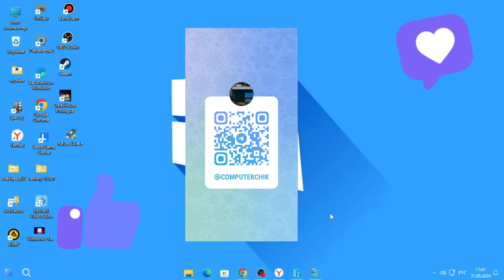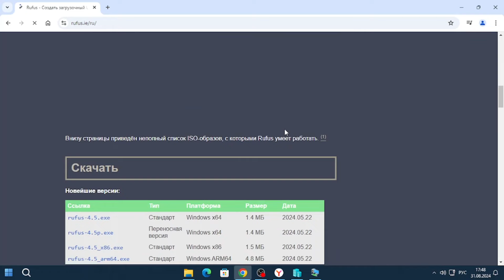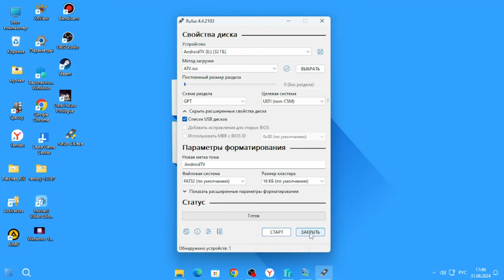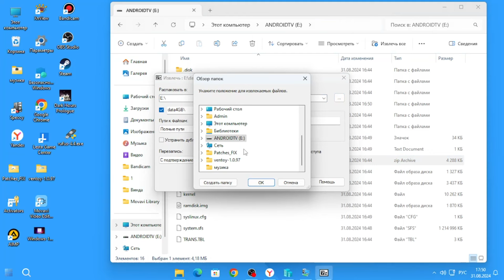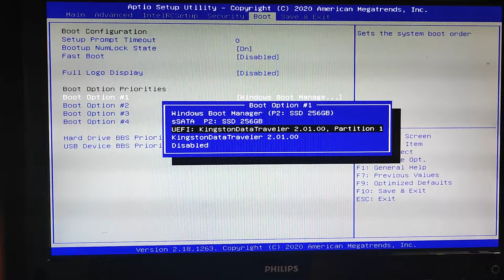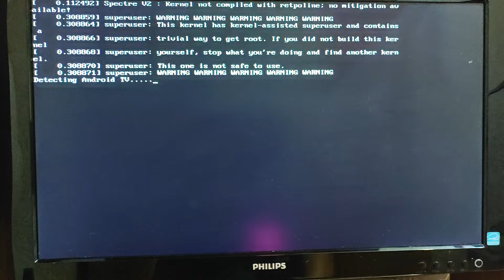Как установить Android TV на ПК, превратить любой компьютер в смарт ТВ?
Сейчас покажем, как можно установить популярную платформу Android TV практически на любой старый компьютер, флешку, жесткий диск и превратить его в умный ТВ-бокс для просмотра YouTube, фильмов и сериалов.
Зачем устанавливать Android TV на компьютер
Для более быстрой навигации, комфортного запуска приложений и поиска нужного контента лучше использовать специально разработанную для этого операционную систему.
А еще для запуска полноценной настольной операционной системы понадобится более мощный компьютер, чем для работы на Android TV. Данная система разрабатывалась специально под маломощные устройства на мобильных процессорах с минимальным объемом ОЗУ (1-2 ГБ) и небольшим накопителем (от 8 ГБ).
👇 Полезные ссылки: 👇 Торгуй вместе со мной и получай плюшки

💰 Реферальные ссылки - давайте зарабатывать вместе! 😉

📺 Полезное видео:
а также смотрите другие полезные видео на канале:
Как обновить встроенное программное обеспечение маршрутизатора TP Link?